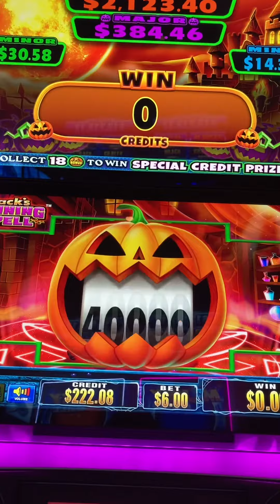⭐️ NICE BIG BONUS 💰FULL SCREEN OF PUMPKINS! 🎃 JACKS WINNING SPELL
First time playing Jacks Winning Spell and got super lucky to get a full screen of pumpkins on our first bonus! 🤑🥳
Max Bet $6/spin at WinStar Casino
Recorded Jan 28th 2021